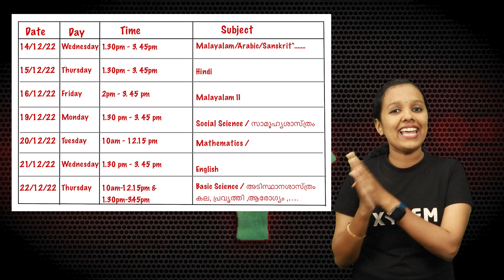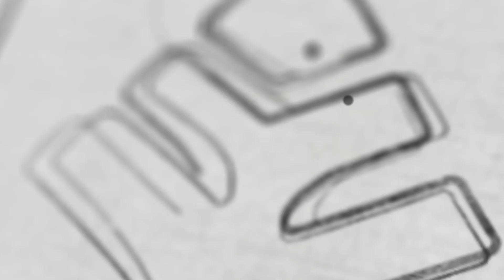CLASS 6 - Best Study Plan For Christmas Exam | Xylem Class 6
Are you feeling overwhelmed by the upcoming Christmas exams? Don't panic! In this video, we'll show you a foolproof study plan to help you ace your tests. We'll cover how to make the most of your time and resources, so that no matter what subjects you're studying for, or how much pressure you're under, you can be prepared and confident come exam day. Get ready for success - watch our video now to learn the best study plan for your Class 6 exams this Christmas!